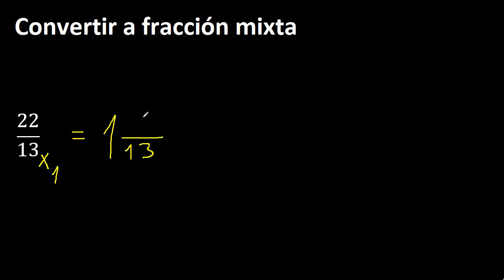Convertir 22/13 a fraccion mixta , transformar fraccion impropia a fraccion mixta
mate316